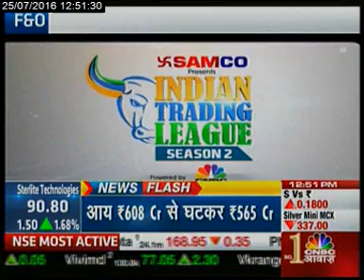CNBC Awaaz interviews Anil Lokhande, Runner Up, ITL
With returns of 143%, catch Anil Lokhande, talk about his trading experience in Commodity Trading in Indian Trading League (ITL).

About ITL: ITL is a first of its kind online Stock and Commodity Trading Championship for traders and investors. The platform allows traders and investors to showcase their trading skills in a real market environment to compete for the title of India’s Best Trader. information and updates on stock market, follow us at –Twitter - Google Plus -